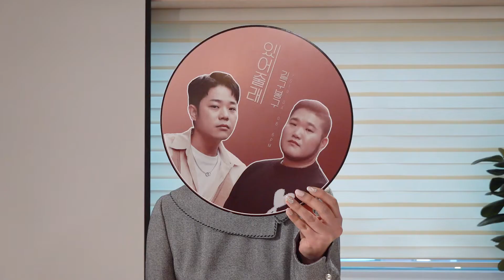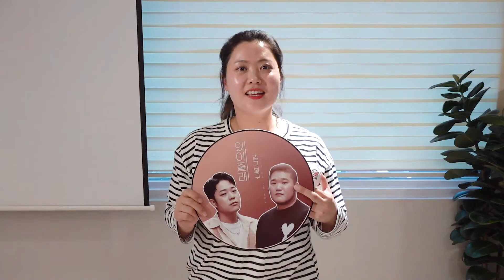길구봉구(GB9) - '있어줄래' M/V 선공개 리액션 영상